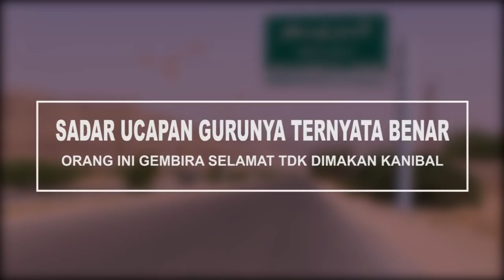Sadar Ucapan Gurunya Ternyata Benar, Orang ini Gembira tdk dimakan Kanibal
setiap kejadian yg terjadi dimuka bumi atau diatas langit pasti memiliki hikmah dan hikmah itu ada yg kita kethaui dan ada yg kita tidak ketahui. maka setiap kita harus menerima apa yg berlaku atas diri kita yg telah ditakdirkan Allah karena itulah yg telbaik untuk kita.

TERIMA KASIH ATAS LIKE DAN KOMENTAR BAIKNYA SERTA DOANYA